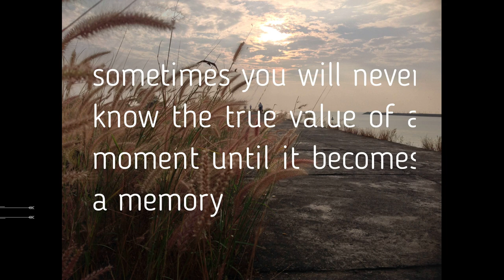MEMORIES FROM CHALIYAM BEACH | VLOGS OF MEMORIES | CHALIYAM FORT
MEMORIES FROM CHALIYAM BEACH | VLOGS OF MEMORIES | CHALIYAM FORT | PLACES TO VISIT | BEST PLACES TO VISIT IN KERALA
Chaliyam is a village situated at the estuary of Chaliyar (River Beypore) in Kozhikode district of Kerala, India. Chaliyam forms an island, bounded by the Chaliyar in the north, and River Katalundi in south, and the Conolly Canal in the east.
Jinjus Diaries | ❤️❣️